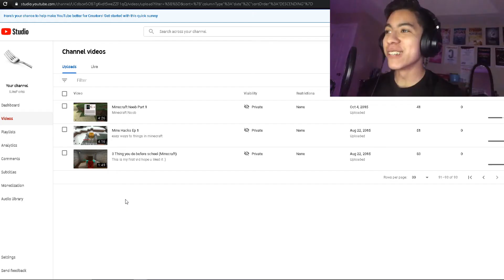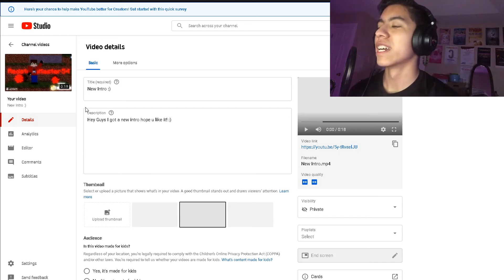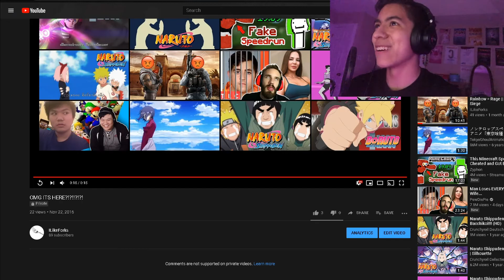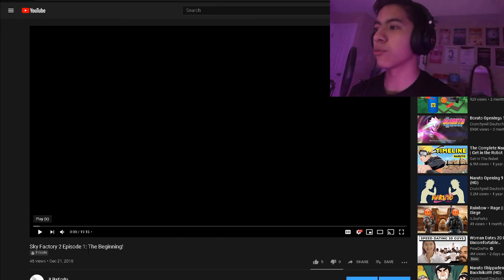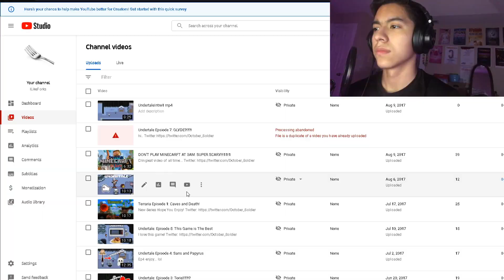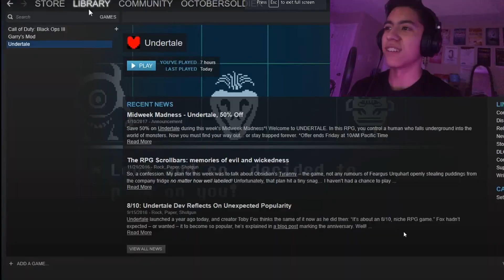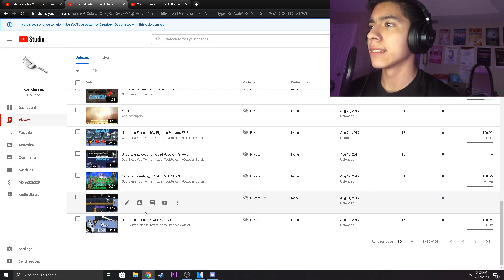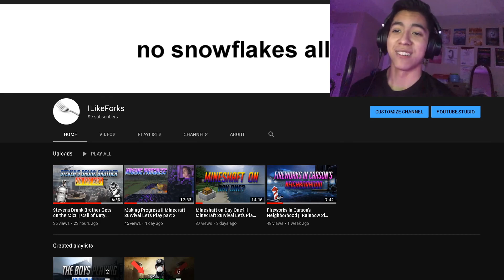Reacting to my Old Videos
I decided I was going to react to some old videos from a couple years ago

Outro by: RoyaltyFreeTube